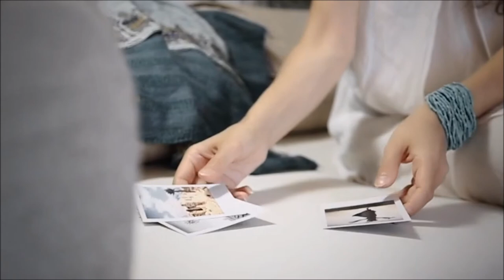ÁMAME OTRA VEZ ,Manuel Carrasco By Roman Lopez De La Serna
Roman Lopez De La Serna